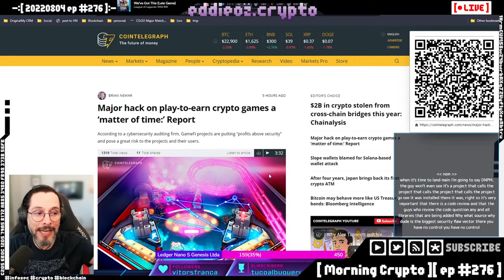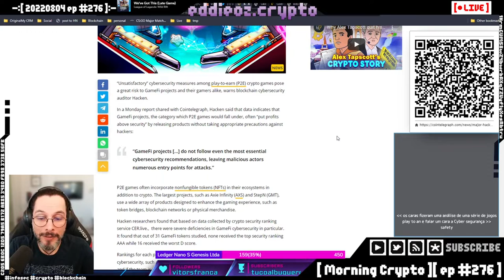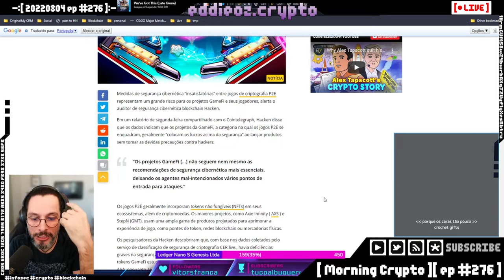Hackers em jogos Play-to-earn crypto é questão de tempo e NFTs que somem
Medidas de segurança cibernética insatisfatórias entre jogos de criptografia P2E representam um grande risco para os projetos GameFi e seus jogadores alerta o auditor de segurança cibernética blockchain Hacken Saiba os perigos desses jogos e o motivo deles estarem fadados ao fracasso mais a história dos dois NFTs que nunca existiram na carteira do Edilson